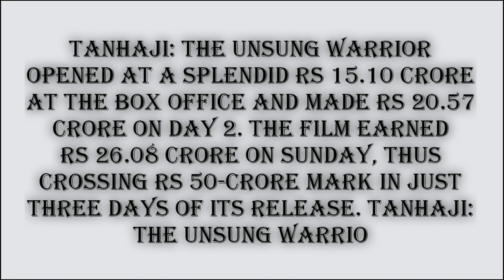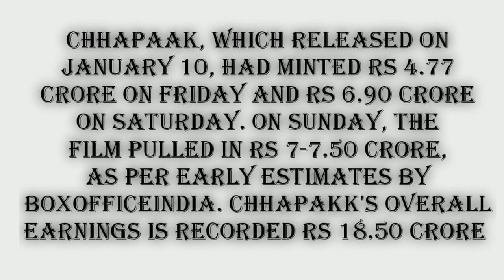Total box-office collection tanhaji and chhapaak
Tanaji total box-office collection
Techno Acharya technoacharya